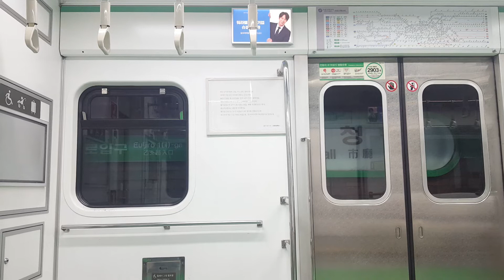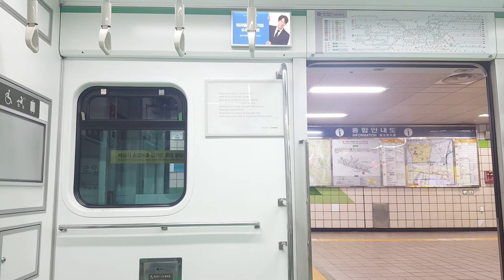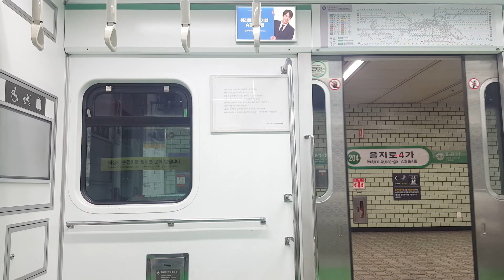서울교통공사 2호선 203편성 성수행 신촌 ~ 을지로4가(2)역 주행영상/Seoul Line2.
열번 : 2528 성수행 203편성(10량)
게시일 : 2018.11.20